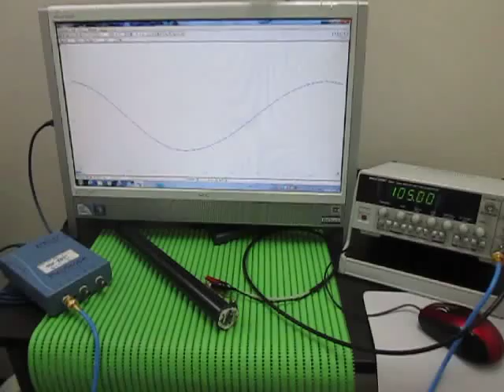超音波テスター Ultrasonic tester